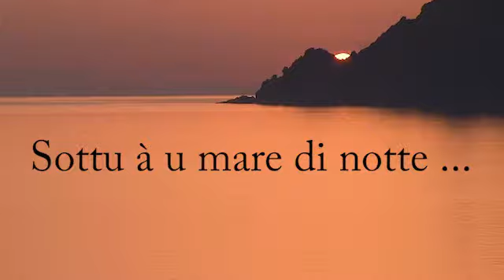sottu à u mare di notte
images réalisées dans le cadre de la collaboration entre le Parc naturel régional de Corse et l'Office de l'Environnement de la Corse lors des manifestations "CAP Mer" organisées par l' OEC.